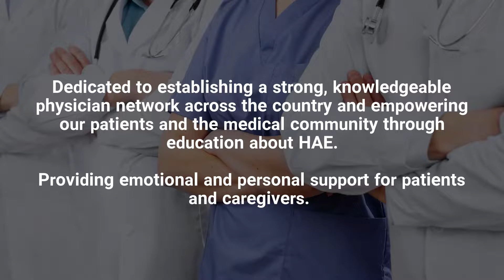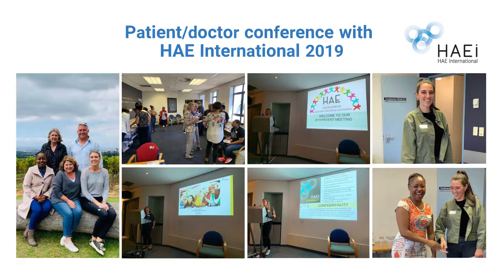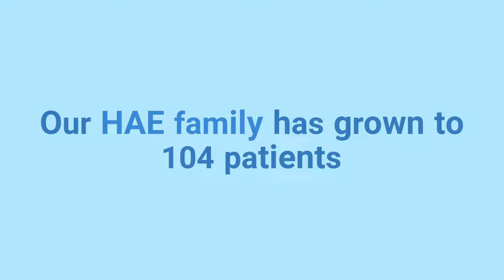HAE SA Video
HAE South Africa celebrating Rare Disease Day, February 2022💚💙💜